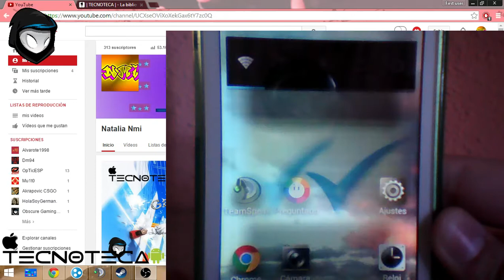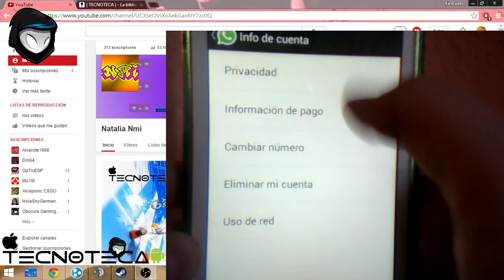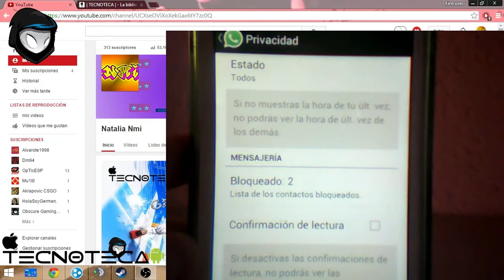Cómo quitar doble tick azul de Whatsapp | Tutorial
MÁS INFORMACIÓN DEAKA

TeamSpeak3: ts3.deakaclub.es
Para las ventajas de socio obscure podéis preguntar a través del teamspeak3 a un administrador o en la sala del ts llamada SOCIOS tendréis la información en la descripción.